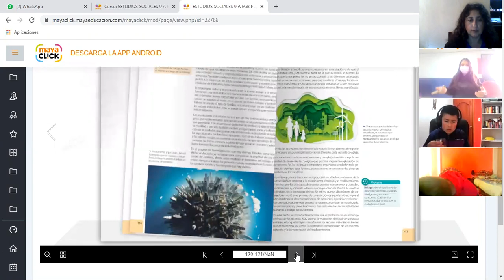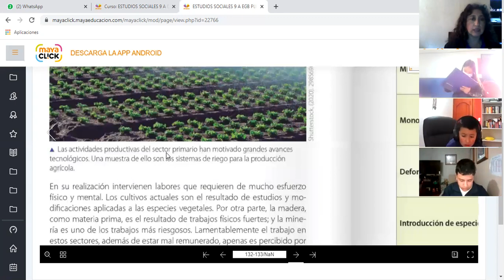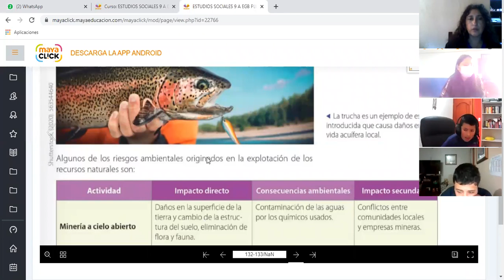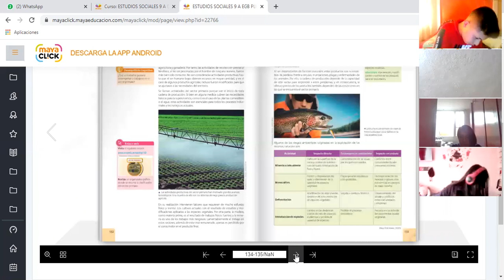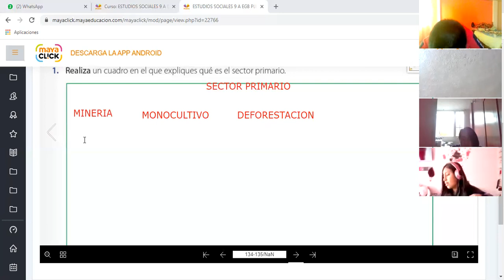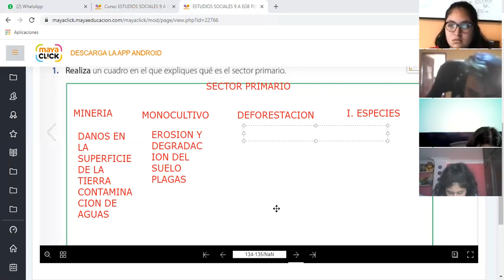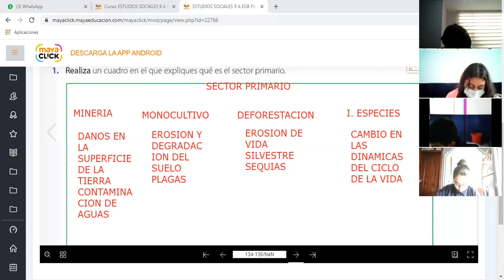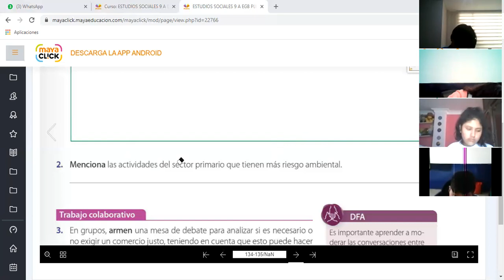9EGB A ESTUDIOS SOCIALES SEGUNDA HORA LIZ 02MAR2021